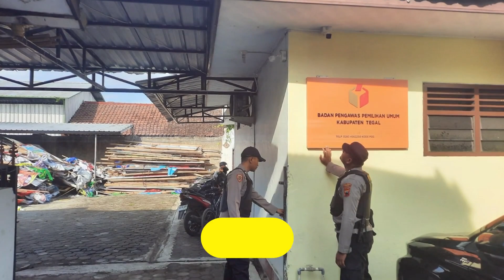Pengamanan Kantor Bawaslu Kabupaten Tegal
Polres Tegal
📞 Call Center : 110 |
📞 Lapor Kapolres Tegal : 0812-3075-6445